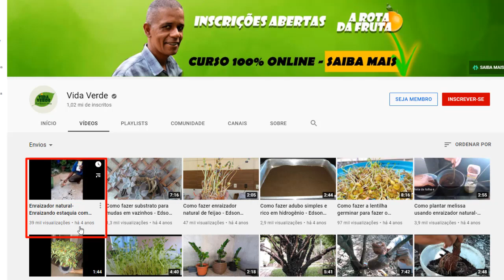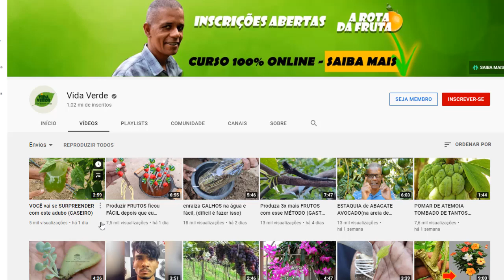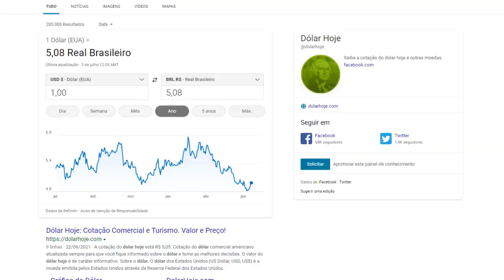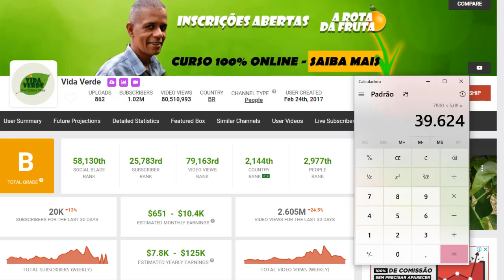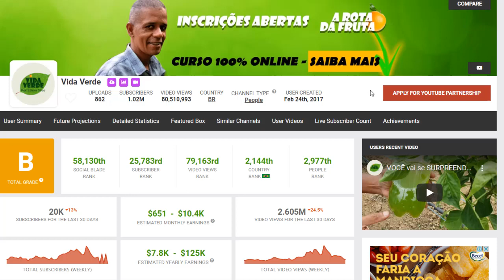Veja Quanto Ganha o Canal Vida Verde? ATUALIZADO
🚀Como Viver de YouTube / 📞 Se interessou pelo canal e gostaria de fazer uma parceria? Acesse aqui e fale comigo